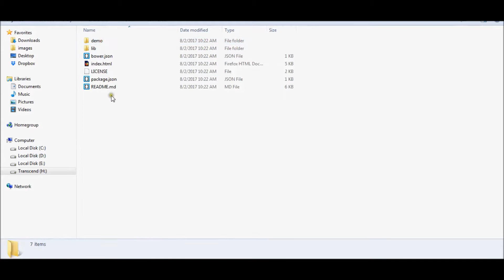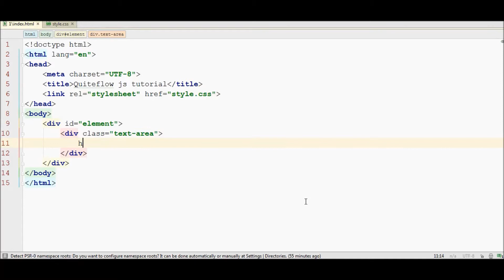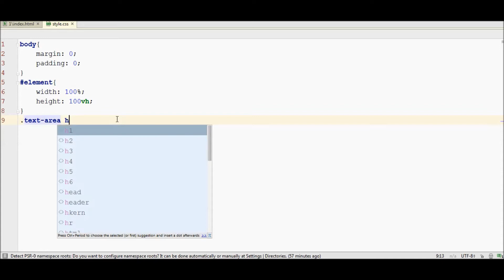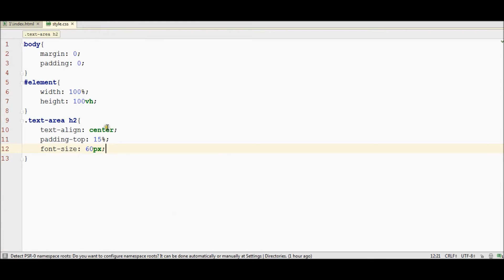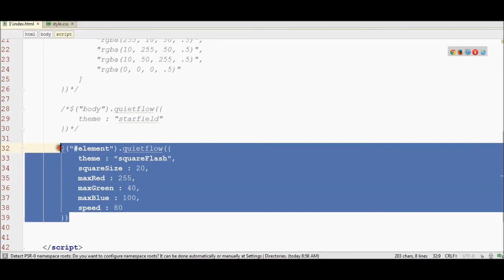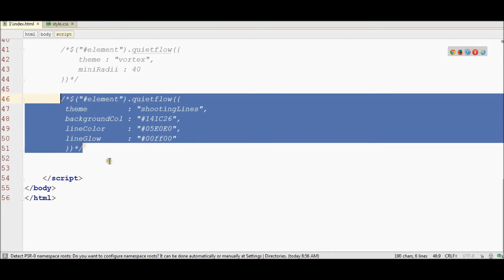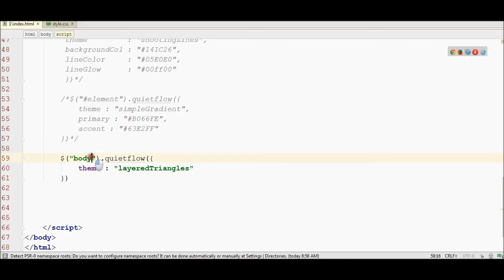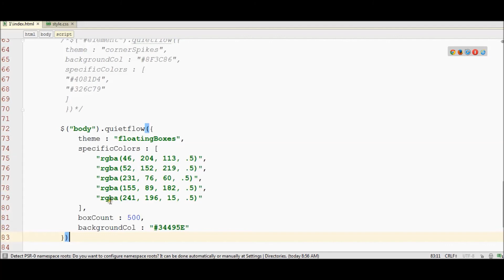Quietflow JS Tutorial | JQuery Background Animation Tutorial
if you looking for animated background jquery plugin then quietflow js might be the right one for you. It's easy to implement and you can use it without any hardcore jquery knowledge. There are in total 9 different background styles in it and we are going to see each of them how it looks. Hope you will like it.

DropDown Menu On Hover

Simple Bootstrap 4 Responsive Website

Snow Effects By Particles Js

Simple WebSite with Skewed Background